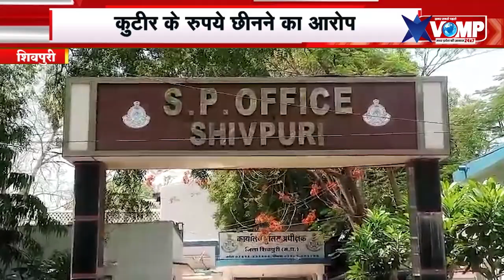शिवपुरी में बलराम आदिवासी दबंगों के खिलाफ लेकर पहुंचा शिकायत,एसपी से लगाई गुहार,जाने मामला